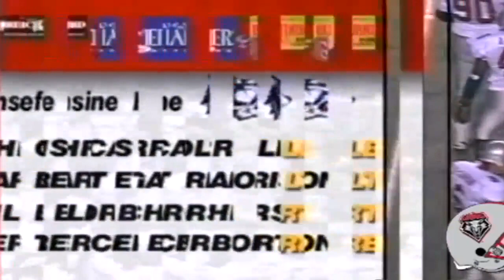1996 - New Mexico vs Rice